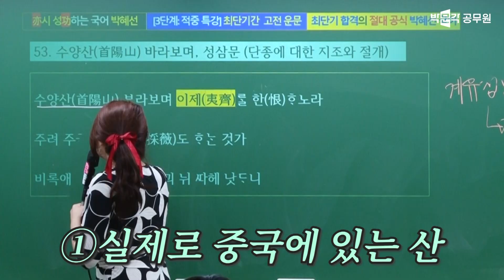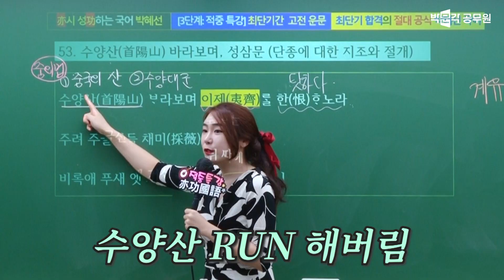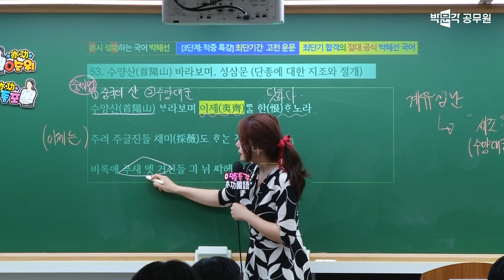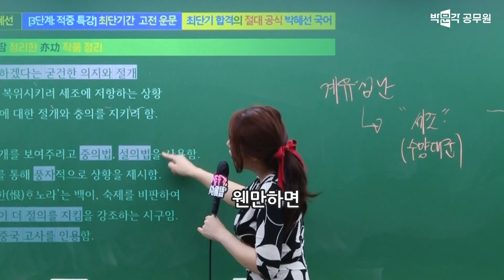너 죽을래? 나랑 살래? | 문학독해 3분컷 썰풀기 | 수양산 바라보며, 성삼문 | 박혜선 역공국어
🔊혜선쌤의 유쾌한 썰로 최단시간 정복하는 고전운문특강 지금 풀버전 보러가기!

💖국어 만점 릴레이 신화!💖 텐션부자 적중요정 혜선쌤에게 국어 학습상담부터 질문답변까지 한 번에!